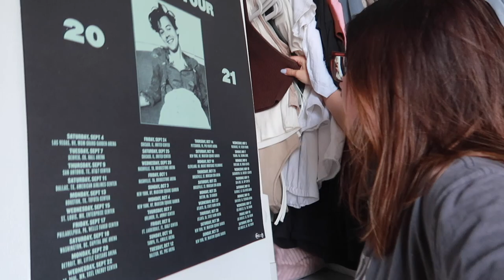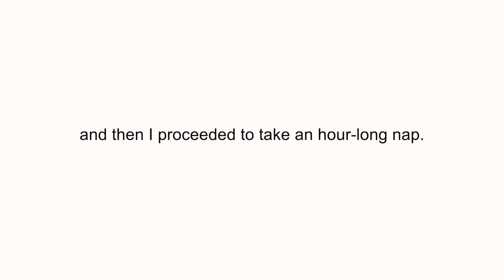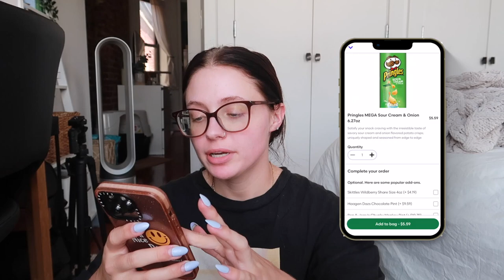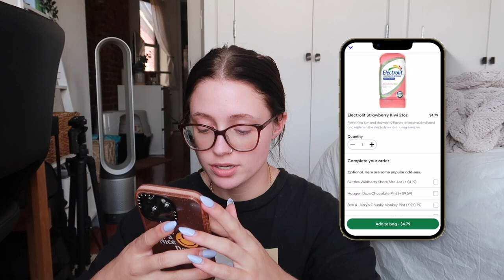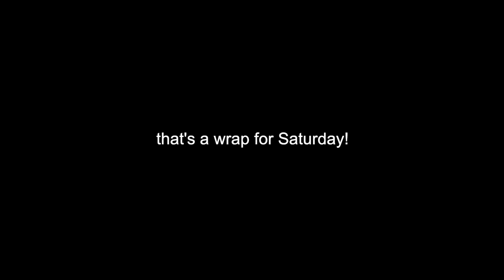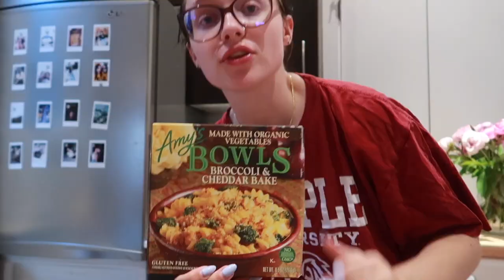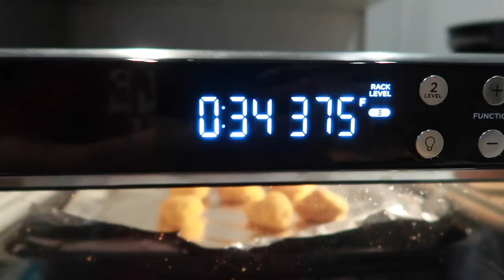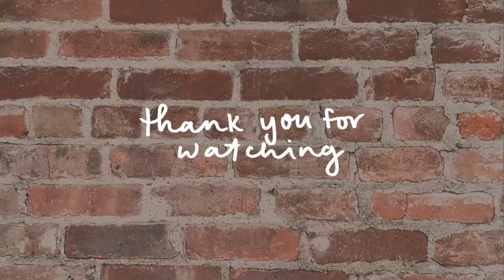a very fun WEEKEND IN MY LIFE IN NYC *summer edition*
…spending time with friends, rooftop parties, brunch, summer outfits & more :)
Order all your favorite convenience items from Grubhub and use my code HANNAHE @

This video is about weekend in my life, weekend in my life in nyc, summer in nyc, nyc vlog, summer vlog, day in my life, day in the life, days in my life, day in my life in nyc